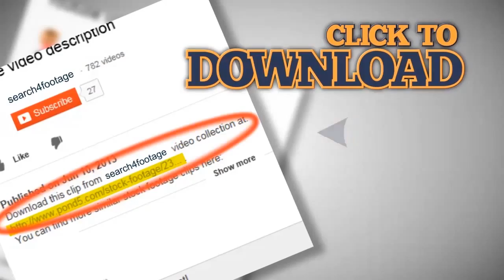Holiday Star design 4. Stock Footage